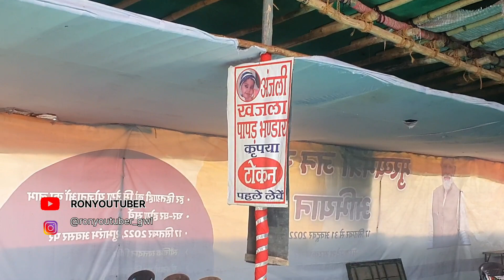Gwalior Mela 2022 । Latest Update as on 25 Dec 2022 । RonYoutuber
Hello friends
I'm Glen Ronson Dsouza (Ron Youtuber) welcome you to my channel. I bring you entertainment and educational videos.